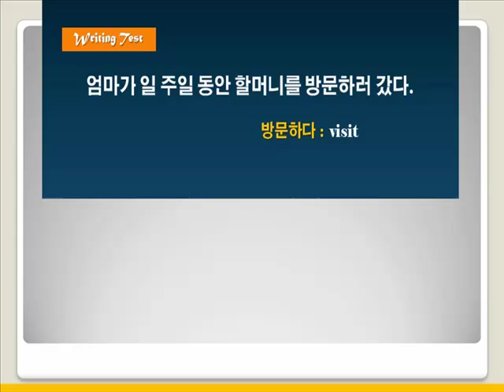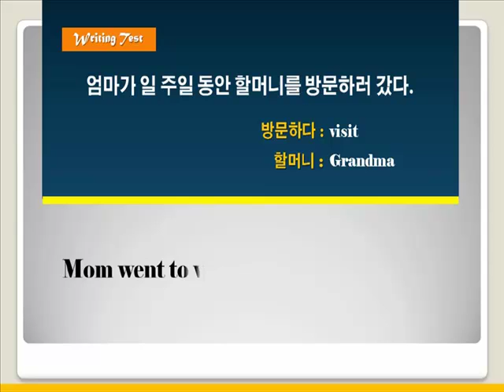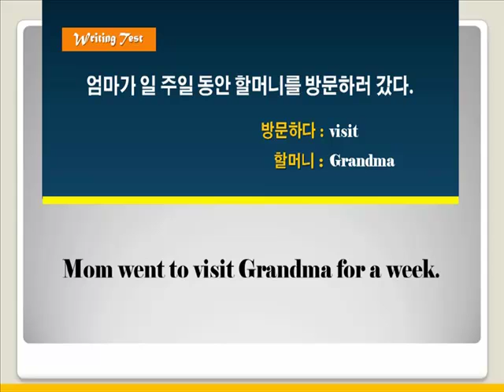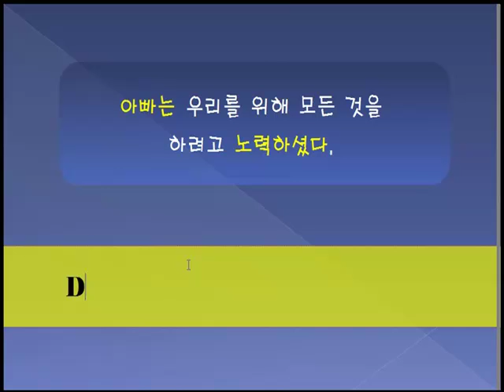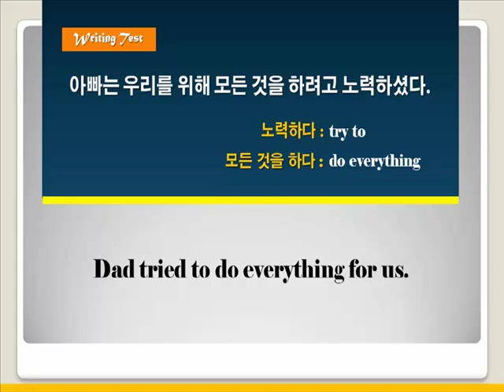[초등영어] 듣기와 독해 2단계 11강 쓰기 21번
동영상 텍스트를 보시려면 아래를 클릭하세요.